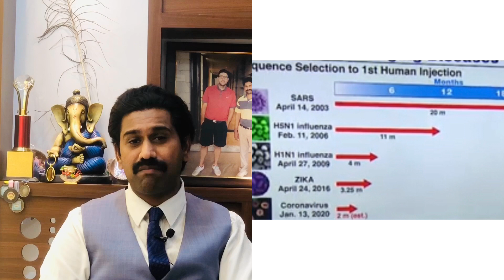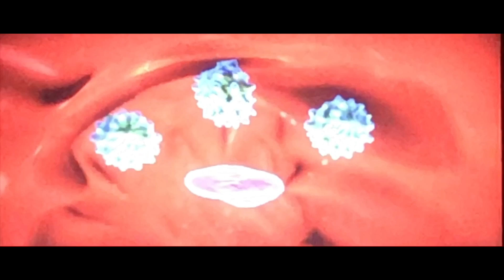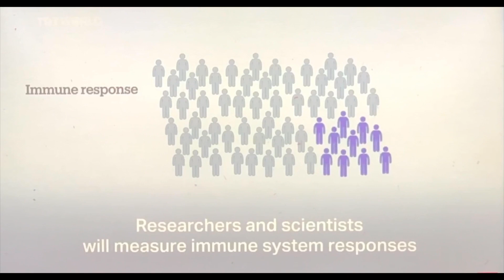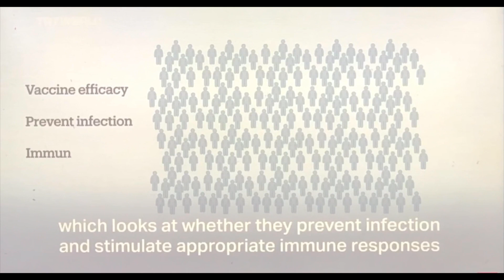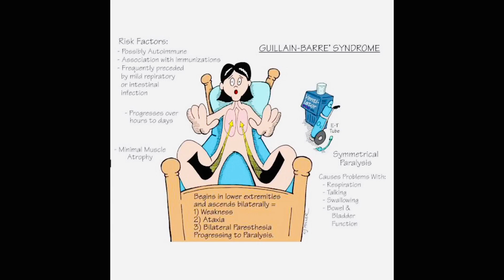When can we walk freely on the roads ? | By Prof Rajesh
In this Video; “I elucidated on why we need maintain highest level of optimism in combatting Covid-19 complimented by how vaccine works and by when we can walk freely”.